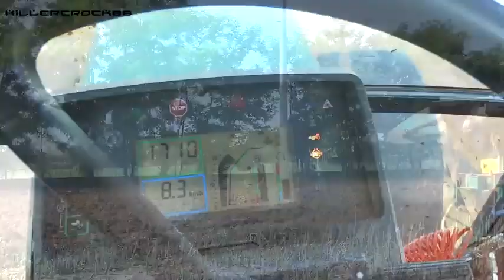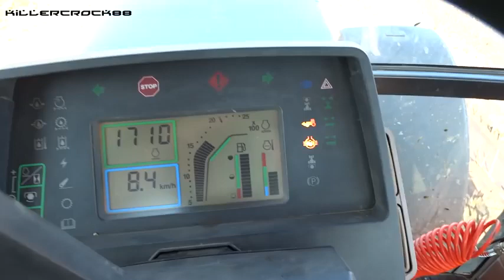John Deere 7810 + Quadrivomere Pietro Moro | F.lli GROSSO 2018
Buongiorno!
7810,un mezzo ed un sound che mette la pelle d’oca anche con 45 ° di temperatura, questo che vedrete nel video è un purosangue, fa parte della prima serie 7010. Costruito a Waterloo dal 1997 al 2003, monta un motore 6 cilindri JD 8.100 cc che eroga 180 cv, cavalli americani. Il peso macchina è di  oltre 70 quintali, equipaggiato con cambio PowerQuad, svolge un’aratura con un quadrivomere Pietro Moro. Lavora dai 1650 ai 1750 giri, praticamente in coppia motore, raggiungendo gli 8/9 km senza tanti problemi, considerando che ara su terreno liquamato a digestato. La profondità si aggira sui 30 cm, con un consumo medio di circa 35/40 litri ora.
Ora vi lascio al video, godetevi questo cervo di razza! Ringrazio i F.lli GROSSO proprietari del mezzo per la disponibilità alle riprese!
Buona visione!Buongiorno! 7810,un mezzo che mette la pelle d'oca, questo che vedrete nel video è un purosangue, fa parte della prima serie 7010. Costruito a Waterloo dal 1997 al 2003, monta un motore...

Loc. Valfonda - San Bonifacio(VR) - L'Azienda Agricola Carbognin, in seguito all'estirpamento di impianto di alberi di pere, va ad arare il terreno da poco preso in affitto. L'appezzamento...

Aratura 2018 con John Deere 7810 e Quadrivomere Moro Warrior Buona Visione... Guardare in HD 1080p 60fps

 FB: Agrometal Trade DOO Polovni automobili: Agrometal Trade.